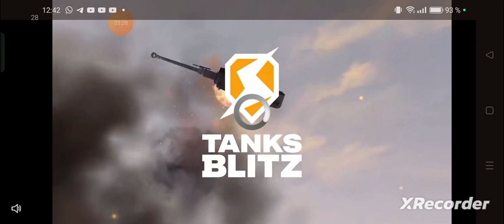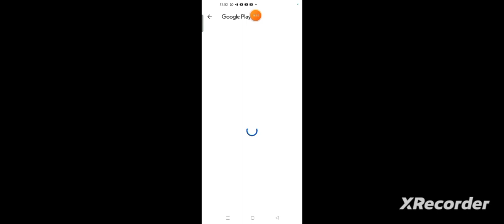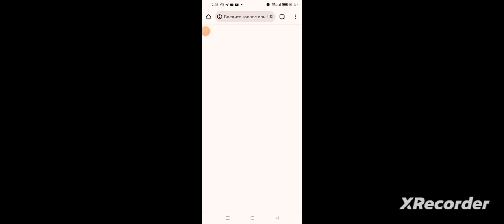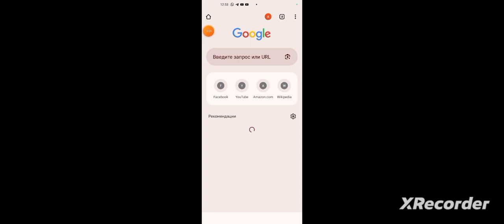geometry dash часть 2